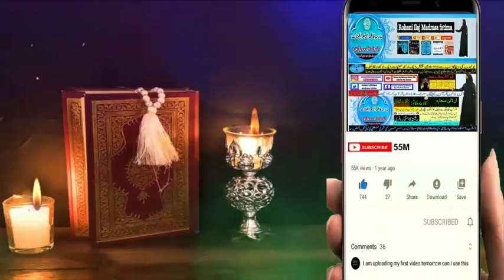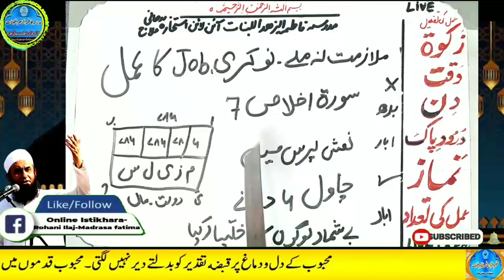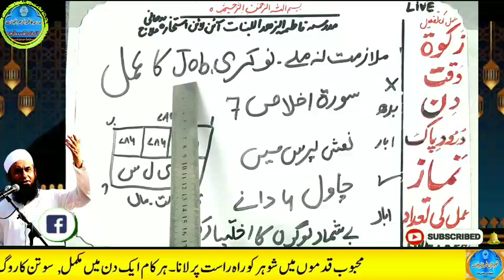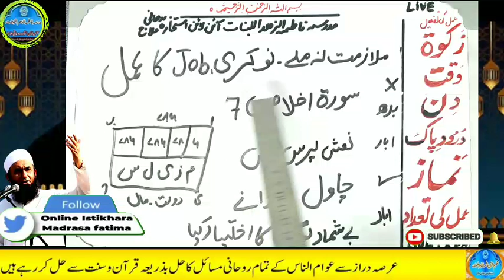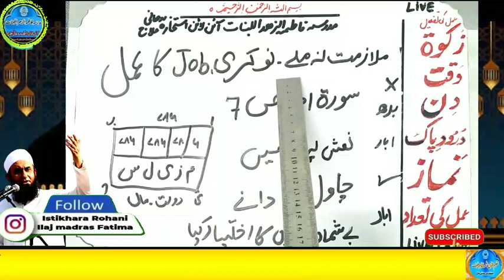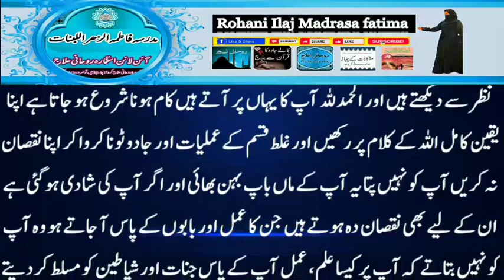Amir hone ka wazifa, daulat ka wazifa, rizq ka wazifa, wazifa for money, jab, pari, mokil ka amal